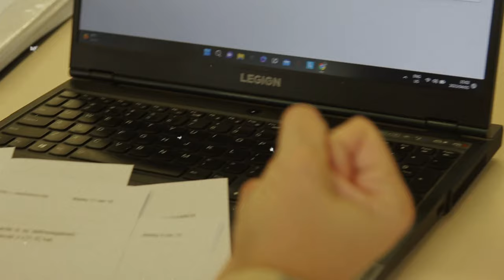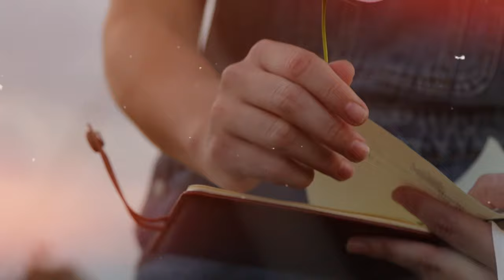Liewe Lewe (Official Music Video)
Liewe Lewe (Official Music Video) is aan mekaar gesit en vasgevang deur Daniel van Wyk, ‘n derdejaar ingenieurswese student aan die NWU.

Wanneer ek skryf, voel dit vir my soos die Here wat met my praat en toe ek met Daniel oor die nuwe liedjie gesels, besef ons dat ons een van baie stories sal kan vasvang.

Ons krag kom van bo en jy sal ons nie glo, maar hierdie music video is in minder as ‘n week gemaak en ons is opgewonde om dit vry te stel op die dag wat almal behoort om op te kyk.

Psalm 19:2
“Die Hemel getuig van die mag van God.”

Liewe Lewe,
ons is reg vir jou.